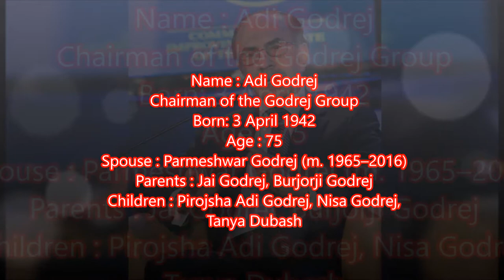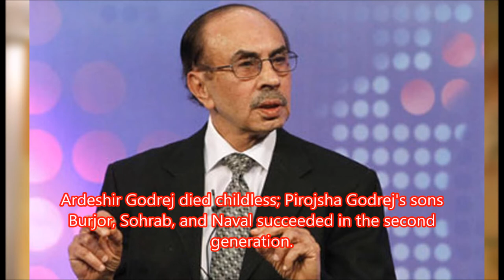Adi Godrej Lifestyle, House, Car, Net Worth, Income